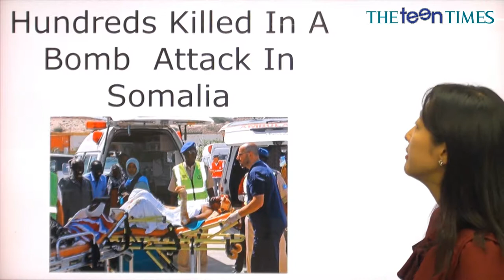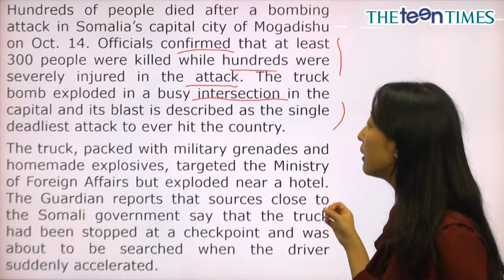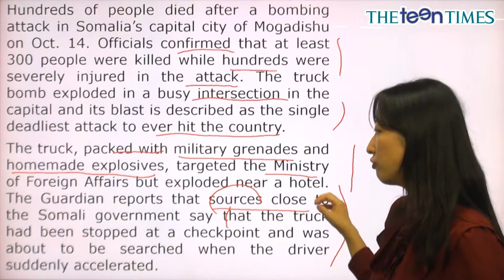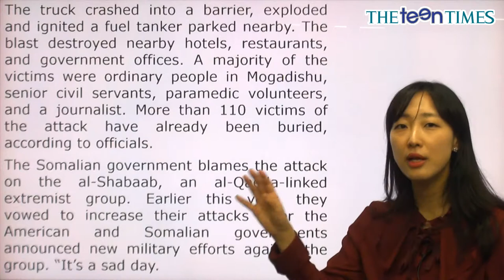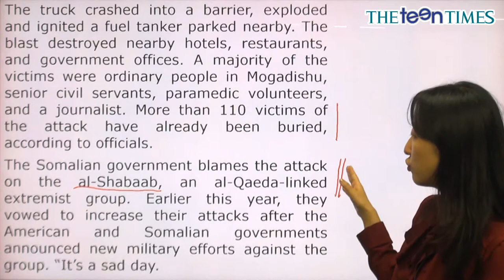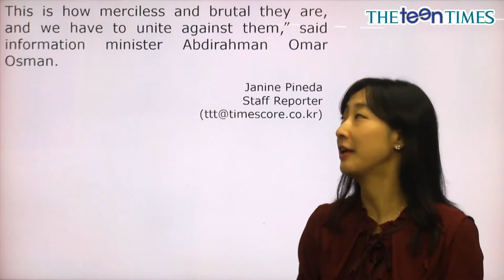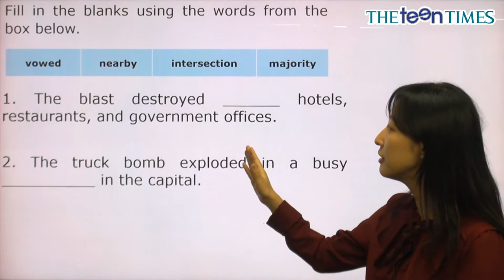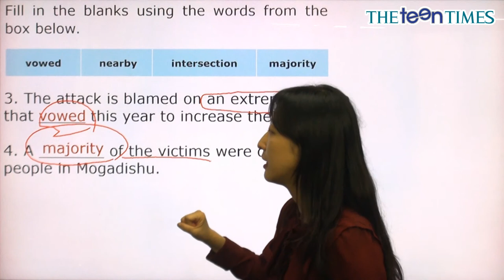Hundreds Killed In A Bomb... - 전나리 선생님과 함께 하는 World News I 동영상 강의 ( The Teen Times - No.854 )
소말리아의 폭탄 공격으로 수백 명 사망